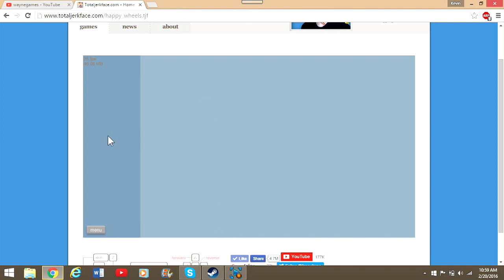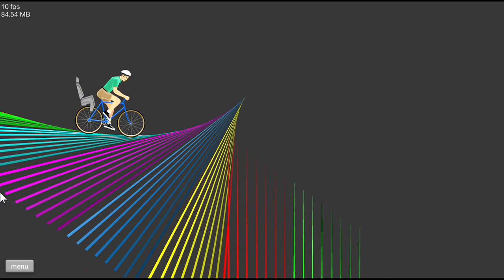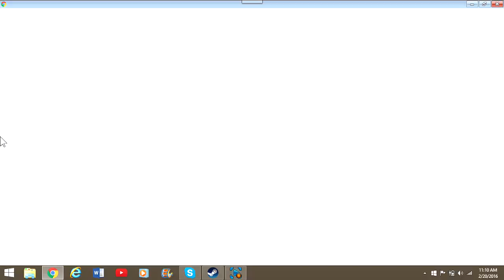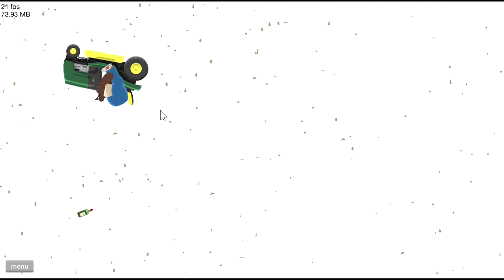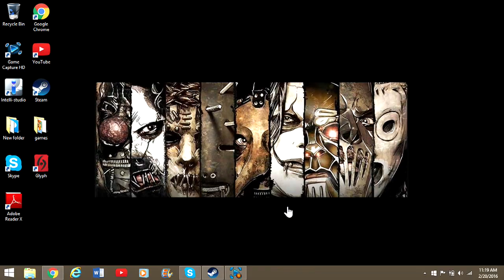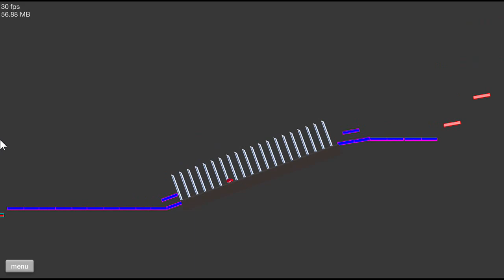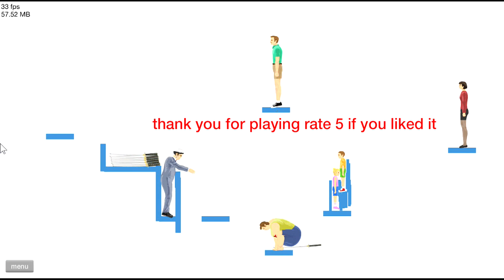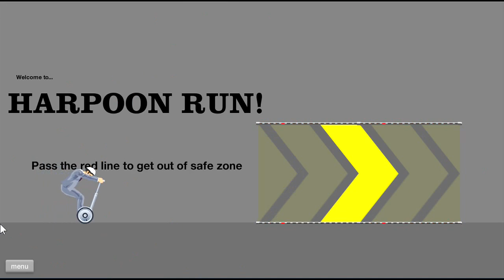Wayne Play Happy Wheels Ep2 | HAPPY BIRTHDAY WAYNE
Happy Birthday to me, Here's more happy wheels! This time things are different,. Played different levels!. Watch the misery in the eyes of these characters, as I win by brute force. Enjoy!